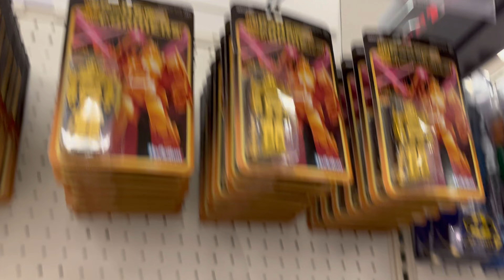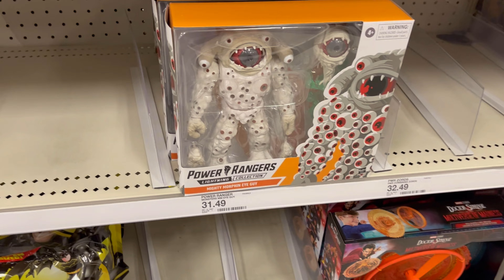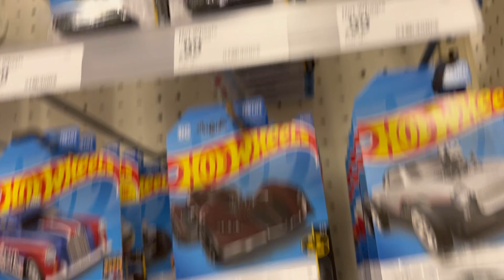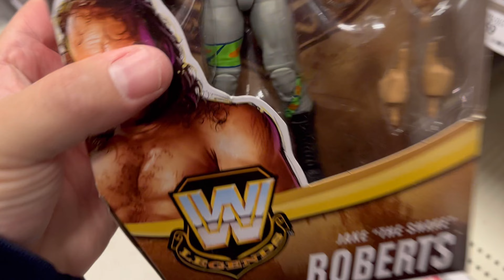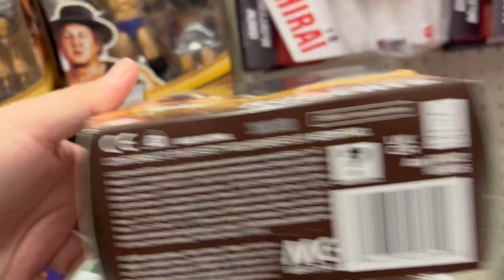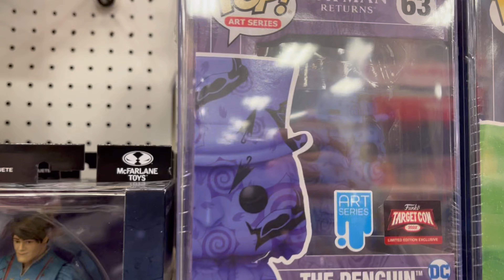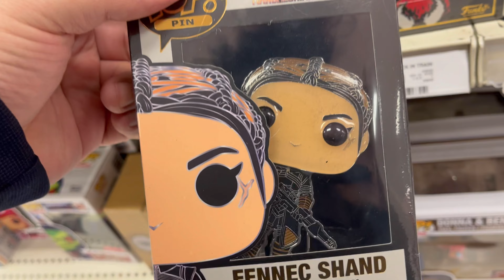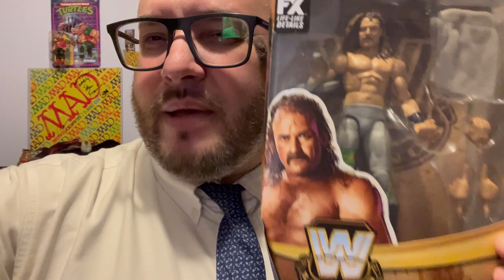Retro 66 Catwoman Short TOY HUNT @target Found WWE Chases 😱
Don't forgot to  Smash that LIKE and leave a comment below   ,  check out the following links below that can save you some Ca$h  , I also have my Ebay and Whatnot link below so you can check some  items , I don't keep for my collection which you might need to complete yours.

Ebay/Whatnot  links many items for sale - action figures , Funko , comics and more !

This link for Amazon wish list is for Toys for Tots

Have you tried Whatnot? Sign up with my link and you will get $10 off your first collectables purchase.

Sign up for Ibotta save on groceries